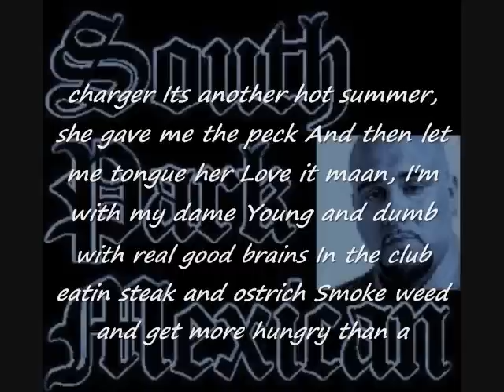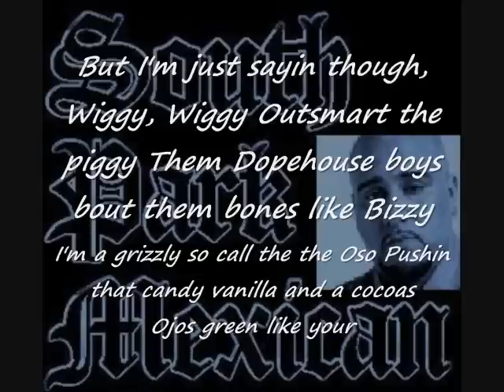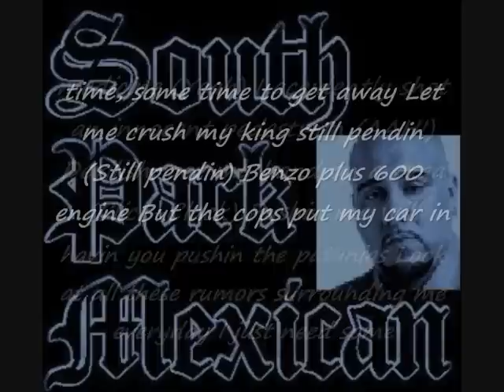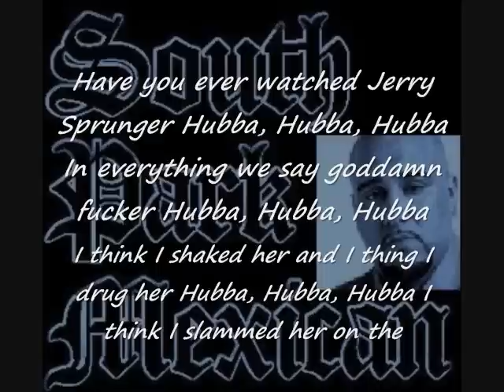spm hubba hubba lyrics